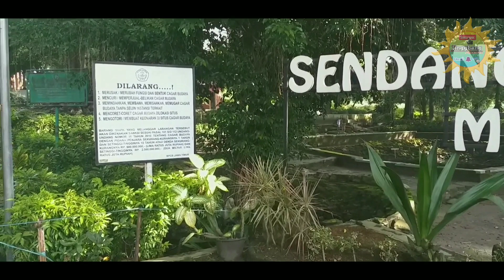SENDANG MADE BUKTI PERJUANGAN RAJA AIRLANGGA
PERTAPAAN & PETILASAN PRABU AIRLANGGA
SENDANG MADE - KUDU - JOMBANG

Sendang Made adalah sebuah tempat peristirahatan para raja di Pulau Jawa. Mengapa di beri nama Sendang Made, karena sendang ini lokasinya berada di desa Made, kecamatan Kudu, kabupaten Jombang. Sekitar 30 Km dari pusat kota jombang ke arah utara.

Keberadaan Sendang Made tidak terlepas dari legenda pelarian Raja Airlangga. Airlangga adalah pangeran dari Bali, anak Raja Udayana dengan Permaisuri Mahendradata. Ia datang ke Jawa untuk melakukan pernikahan dengan anak dari Raja Dhamawangsa penguasa kerajaan Medang.
Dharmawangsa tidak lain adalah kakak dari Mahendradata, ibu Airlangga.

Saat pesta pernikahan berlangsung, tiba-tiba datang serangan mendadak dari Raja Wura wari (salah satu raja vassal di Medang). Dalam serangan tersebut Dharmawangsa terbunuh. Untungnya Airlangga beserta pengantin berhasil meloloskan diri.

Semenjak itu Airlangga menjalani hidup dalam pelarian. Bersama abdinya yang bernama Narotama, Airlangga mengungsi ke lereng Gunung Lawu. Karena masih belum merasa aman, Airlangga meneruskan pelarian ke arah timur dengan menyamar sebagai pengamen.

Beberapa lereng gunung sempat ia singgahi seperti Gunung Wilis, Klotok, Maskumambang, Tunggorono, dan terakhir Gunung Kapucangan di desa kuno bernama Munggut (terkait dengan Prasasti Sumber Gurit).

Menurut legenda, saat berada disekitar Kapucangan Airlangga sempat singgah di Sendang Made. Setelah mandi di sendang tersebut, Airlangga yang masih menyamar sebagai pengamen menjadi semakin laris. Dari legenda ini lah lahir upacara adat “Kungkum” yang hingga kini masih dilestarikan. Upacara adat tersebut biasanya dilakukan oleh para sinden agar karirnya semakin laris. Upacara tersebut dilakukan dengan berendam di dalam Sendang Made.

Keterkaitan antara Situs Sendang Made dengan Airlangga sebenarnya tidak sebatas pada legenda saja. Nyatanya, di area Sendang Made memang dijumpai beberapa benda cagar budaya yang sezaman dengan masa pemerintahan Airlangga.